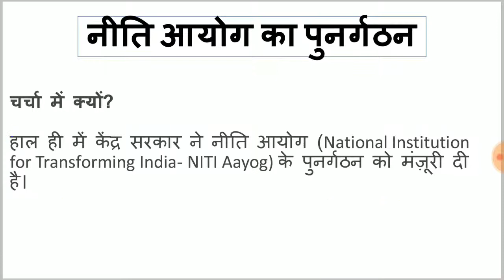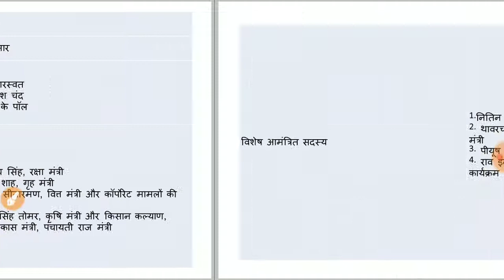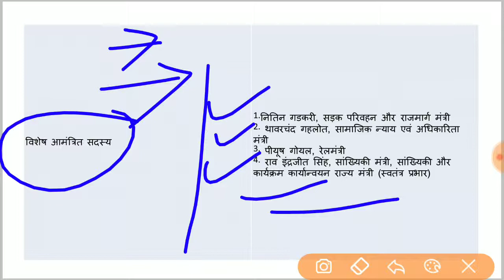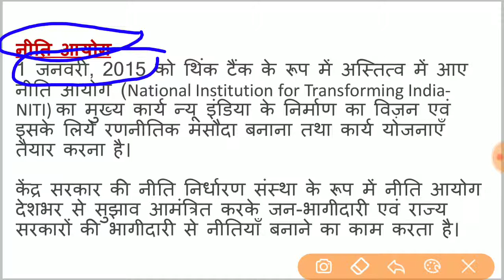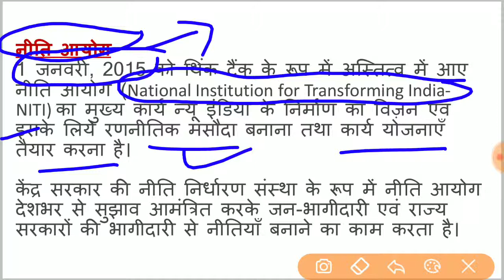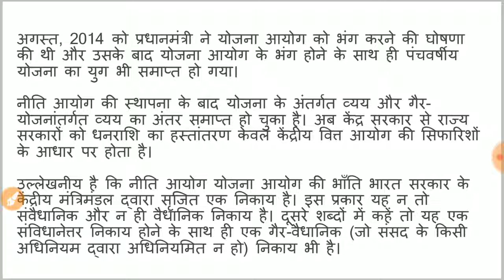नीति आयोग का पुनर्गठन किया गया | NITI Aayog का पुनर्गठन| current affairs 2019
इस वीडियो में नीति आयोग के पुनर्गठन के बारे में सम्पूर्ण जानकारी दी गयी है।